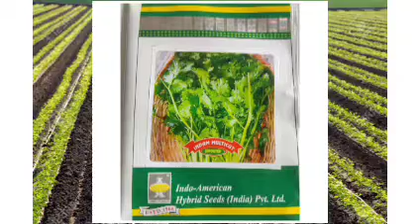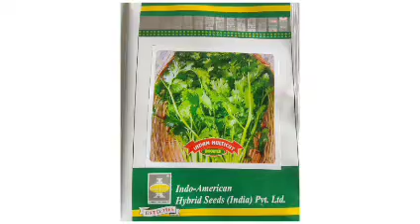फरबरी में लाखो कमाए धनिया की खेती desi dhaniya ki kheti kaise karen,dhaniya ki kheti kaise karen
desi dhaniya ki kheti kaise karendhaniya ki kheti kaise karendhaniya ki kheti barsat meindhaniya ki kheti kaise karen garmi mein,फरवरी में धनिया की सफल खेती मात्र 20 दिन में तैयार 100% जमाव बिकेगी ₹100 किलो Agri AKASH फरवरी में धनिया की खेती कैसे करें | coriander farming in Hindi | coriander cultivation in Agri Akash - एक एकड में धनिया की खेती का पूरा विश्लेषण 15 Points के आधार पर लागत उत्पादन आमदनी समय मना धनिया की सफल खेती कैसे करें धनिया की खेती कैसे करें | A2Z full Video | Dhaniya ki kheti | Coriander farming | Adv. The Advance Agriculture देसी धनिया की खेती 4 से 5 बार करे कटिंग ? देसी धनिया की खेती और करें तीन से चार बार कटिंग |coriander farming | My Smart Kisan धनिया की खेती कब और कैसे करें | Coriander Farming | Coriander Cultivation | In India, February